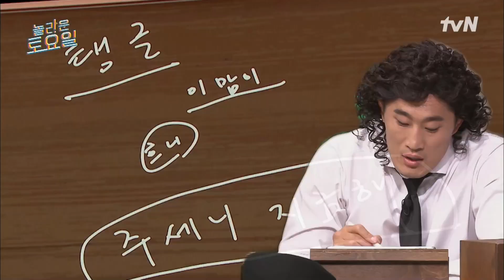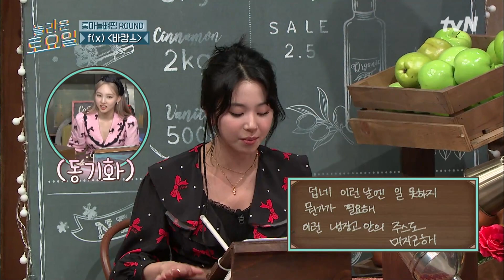천재 아이돌 모모링은 놀토 적응도 만렙💙 놀보X뚱유니와 찰떡궁합 모모🦝 highlight 놀라운토요일 | amazingsaturday EP.218